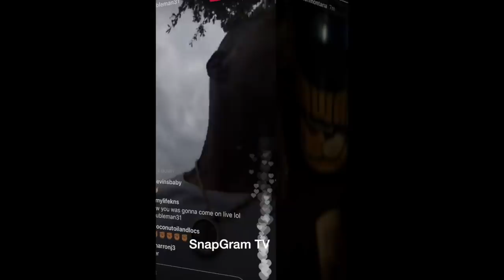T.I &Tiny "Try To Get Houstons Restaurant Shut Down After Discriminating Black People"